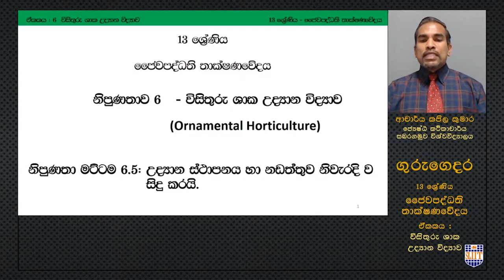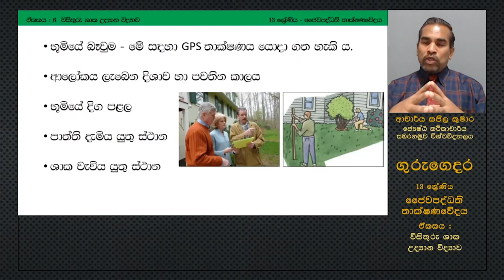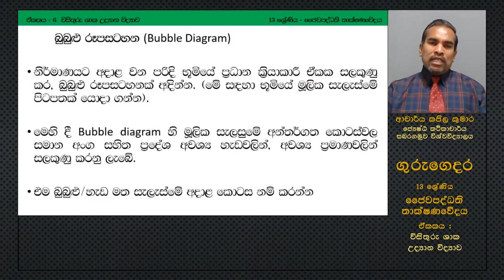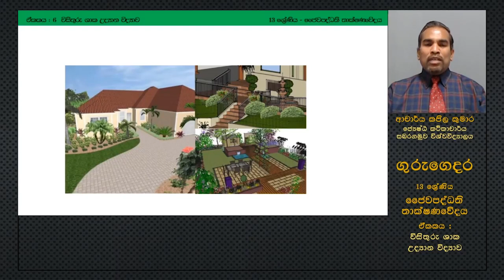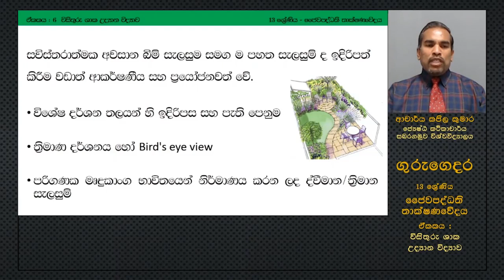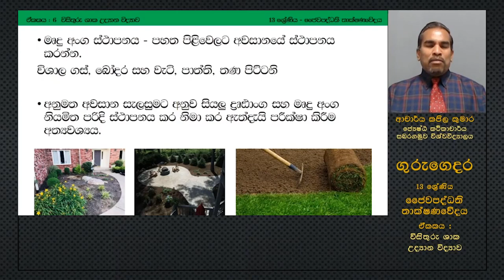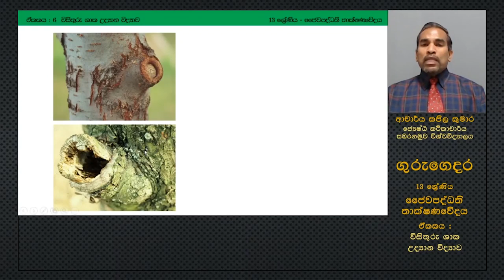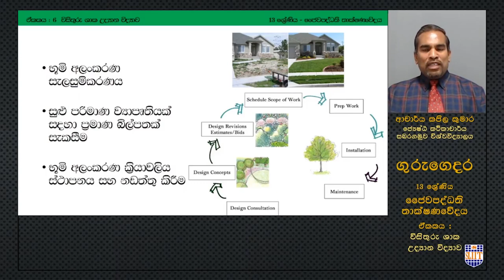විසිතුරු ශාක උද්‍යාන විද්‍යාව - Lesson 22 -A/L Bio Systems Technology (ජෛව පද්ධති තාක්ෂණවේදය)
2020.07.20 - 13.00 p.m